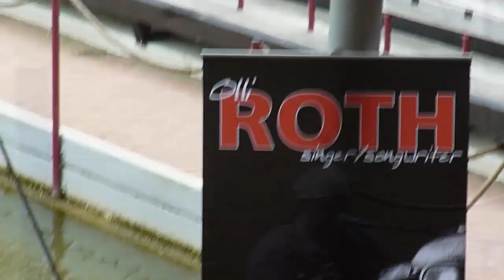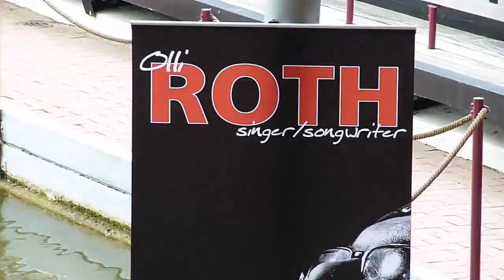olli roth in mannem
kurzer einblick, konzert in mannem mit olli roth feat miss coco.
luisenpark